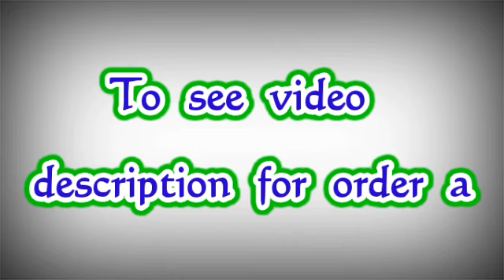Bandhani Cotton Sarees || Linen Sarees with Mirror Work || Premi Collections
1.BANDHEJ SAREE LATEST COLLECTION
Fabric:- Pure Cotton  With Weaving Border
Blouse :- Pure Cotton With Bandhej Design
Sarees    :  5.5 MTR Saree 0.80 MTR Blouse
RATE: 750/- +sipping charge

2.saree details: linen saree with mirror Pallu N full mirror work all over saree Rich Heavy Border. N Allso Come With cotton print Weaves blouse witch make it very attractive
✨ Saree Fabric  - linen cotton
🧶 Blouse Fabric –*
1 - cotton print weaves blouse
 Saree Length - 5.50 Mtr
💐 Blouse Length 0.80 Mtr
 Colour Availability –  7
💰 *Price 799/- +sipping charge

Jamdani Sarees,
bridal sarees,
kuppadam sarees,
uppada sarees,
chiffon sarees,
chettinad sarees,
Wedding sarees,
Party wear sarees,
Banarasi sarees,
Bangalore silk sarees,
Linen Sarees,
Ikkat sarees,
Two tone sarees,
Hadloom sarees,
Organza sarees,
Organsa sarees,
half sarees,
Rayon Kurtis,
Bandhani Sarees,
saris,
Daily wear sarees,
Blouse designs,
Bridal sarees,
Marriage collections,
latest sarees,
lehanga designs
gotapatti sarees
organza sarees
sarees
premi collections Sarees
sana silk